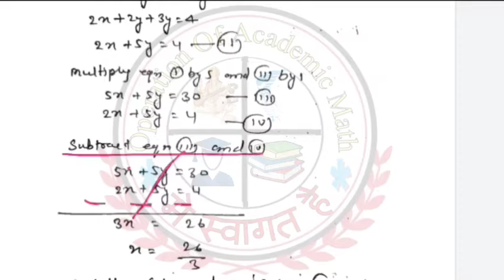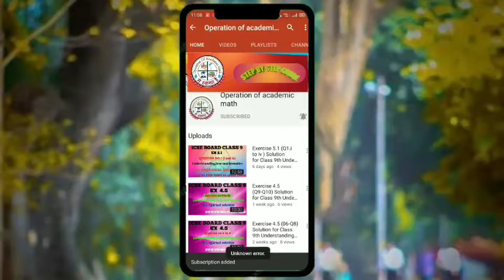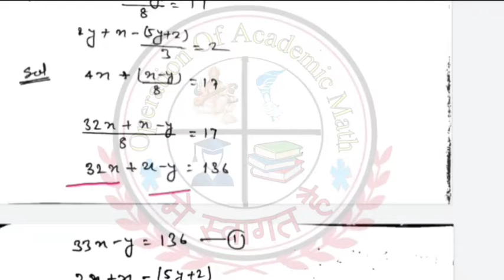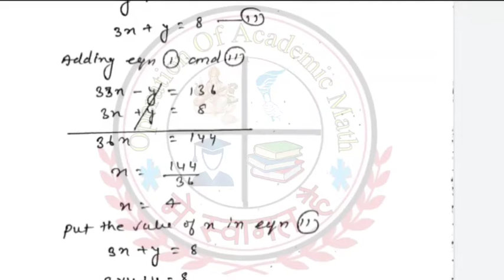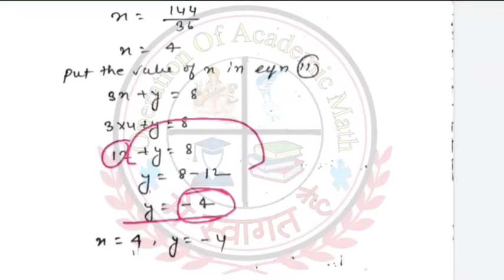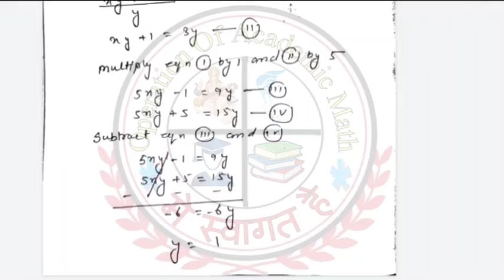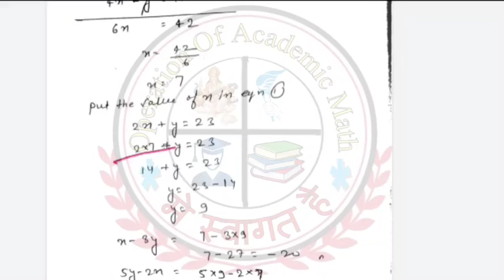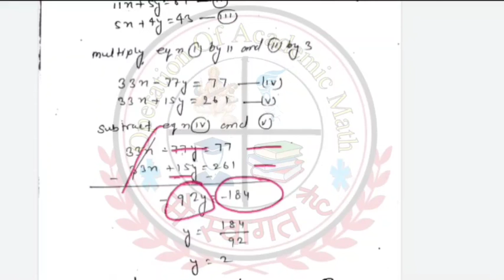Exercise 5.2 (Q5 & Q12) Solution for Class 9th Understanding ICSE Mathematics by Ashok kumar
AGAR AAP SABHI KO KANHI PROBLEM HAI TO MAIN APNE TEAM KE SATH AAP SABHI KA MADAD KE LIA TAIYAR RAHENGE

IF YOU HAVE ANY PROBLEM ,PLEASE COMMENT IN COMMENT BOX,

JAB AAP WHATSAPP SE JUD JAYENGE TO AAP SABI CHANNEL GROUP ME JOD DIYA JAYEGA .JANHA SE AAP APANA DOUBT CLEAR

_______________keyword _______________

Icse board
M l aggarwal solution
Understanding icse mathematics
Icse class 9
M l aggarwal solution class 9
Rational, irrational numbers as real numbers, their place in the number system. Surds and rationalization of surds.
 Irrational numbers as non-repeating, non-terminating decimals.

Classical definition of a rational number p/q, p, q ε Z, q≠ 0. Hence, define irrational numbers as what cannot be expressed as above.
 Simplifying an expression by rationalizing the denominator.

The meaning of Marked price, selling price and discount, thus giving an idea of profit and loss on day to day dealings. Simple problems related to Profit and Loss and Discount, including inverse working.
 Compound Interest

Compound Interest as a repeated Simple Interest computation with a growing Principal. Use of formula - A = P(1+r/100)n. Finding CI from the relation CI=A-P. Simple direct problems based on above formulae.
(i) Expansions

(a ± b)2
(a ± b)3
(x ± a)(x ± b)
(ii) Factorization

a2 – b2
a3 ± b3
ax2 + bx + c, by splitting the middle term.
(iii) Changing the subject of a formula

Concept that each formula is a perfect equation with variables.

Concept of expressing one variable in terms, of another various operators on terms transposing the terms squaring or taking square root, etc.

(iv) Linear Equations and Simultaneous (linear) Equations

Solving algebraically (by elimination as well as substitution) and graphically.

Solving simple problems based on these by framing appropriate formulae.

(v) Indices/ Exponents

Handling positive, fractional, negative and “zero” indices.

Simplification of expressions involving various exponents; use of laws of exponents.

(vi) Logarithms

(a) Logarithmic form vis-à-vis exponential form: interchanging.

(b) Laws of Logarithms and its use

Expansion of expression with the help of laws of logarithm

4. Geometry
(i) Triangles, Relation between sides and angles of triangles. Types of triangles, Congruent triangles.

(a) Congruency: four cases: SSS, SAS, AAS, RHS. Illustration through cutouts. Simple applications.

(b) Problems based on:

Angles opposite equal sides are equal and converse.
If two sides of a triangle are unequal, then the greater angle is opposite the greater side and converse.
Sum of any two sides of a triangle is greater than the third side.
Of all straight lines that can be drawn to a given line from a point outside it, the perpendicular is the shortest.
Proofs not required.

(ii) Constructions (using ruler and compasses)

Constructions of triangles involving 30°, 45°, 60°, 75°, 90°, 120°, 135° angles.

(iii) Mid Point Theorem and its converse, equal intercept theorem

(a) Proof and simple applications of mid point theorem and its converse.
(b) Equal intercept theorem: proof and simple application.
(iv) Similarity, conditions of similar triangles.

(a) As a size transformation.
(b) Comparison with congruency, keyword being proportionality.
(c) Three conditions: S, SAS, AA. Simple applications (proof not included).
(d) Applications of Basic Proportionality Theorem.
(v) Pythagoras Theorem

Proof and Simple applications of Pythagoras Theo

(vi) Rectilinea
Rectilinear figures or polygons, Different kinds of polygons and its names i and exterior anglesgular polygons parallelograms, conditions
of parallelograms, Rhombus, Rectangles.

Proof and use of theo parallelogram.

(a) Sum of interior When ucciycitcyiiyoucare equal,r

IMPORTANT NOTICE